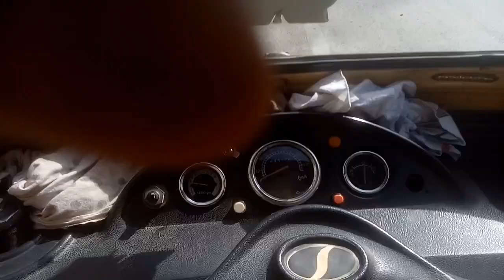September 10, 2023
rishkaw wale kitne rate me kaha se kahatak ate hen so Bhi munasib rate me